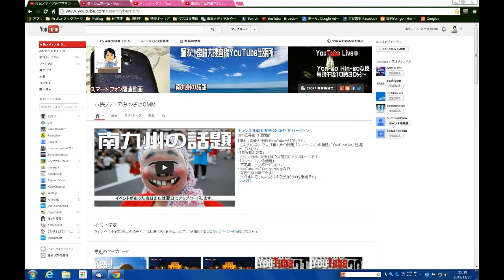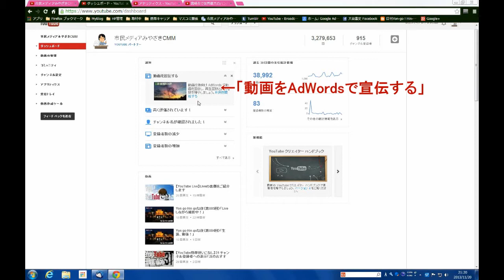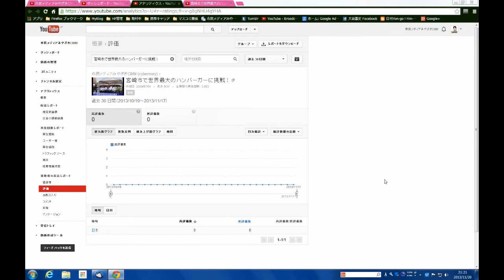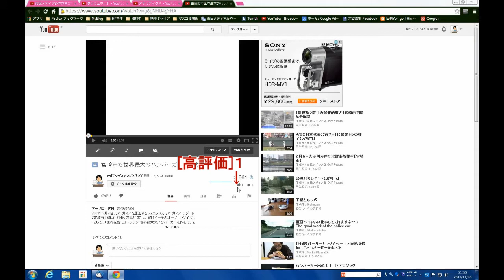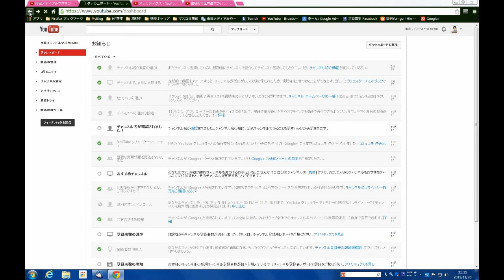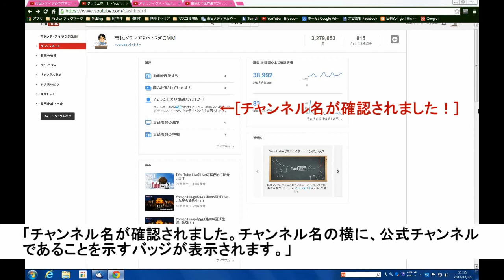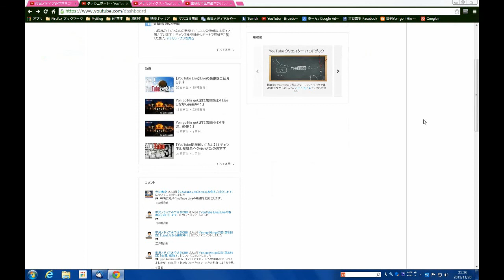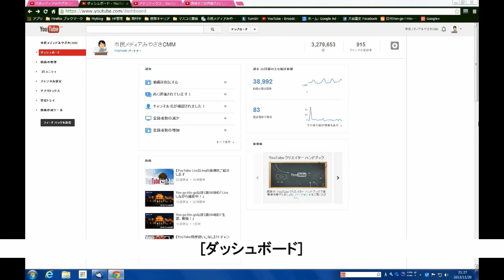【YouTube不具合レポート】６ ダッシュボードがちょっと変！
2013年11月20日。

　YouTube不具合レポート第６弾は、「ダッシュボード」についてです。

　ダッシュボードの中に「通知」という項目がありますが、この通知が・・・。